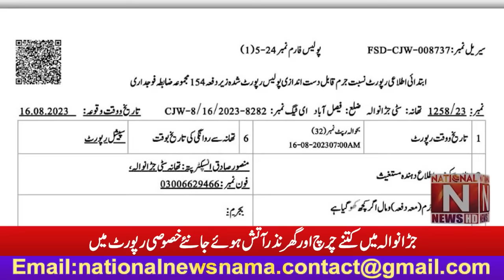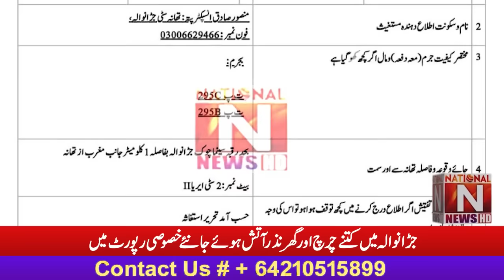How many churches and houses were set on fire in Jaranwala in a special report (National News Nama)